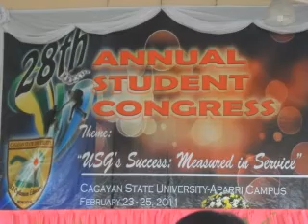simply da best (mc12)